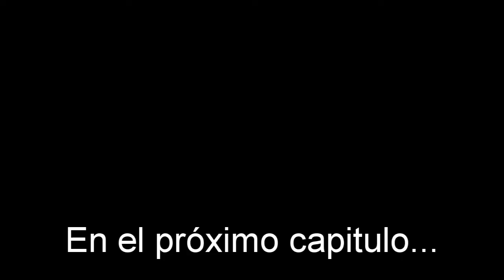Crónicas de un Poblano - Canadá11 "En busca del Nintendo Switch"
Hey gracias por seguir viendo la serie :3 los amo, les comparto la decima primer parte de mi aventura Canadiense, compartan y den manitas arriba :D gracias por acompañarme :3